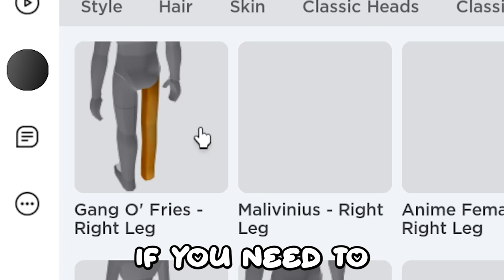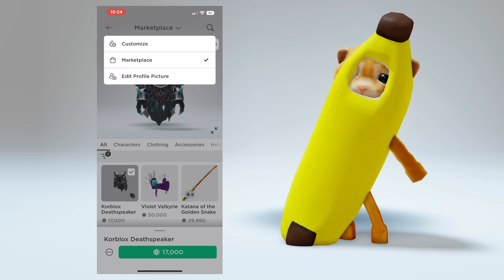THIS ROBLOX GLITCH REMOVES YOUR LEG...